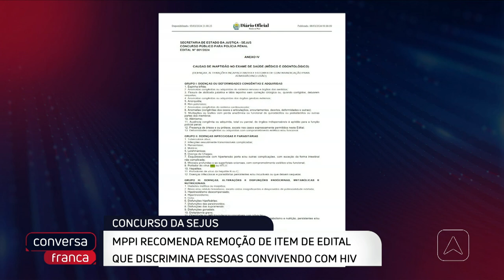MPPI recomenda remoção de item de edital que discrimina pessoas convivendo com HIV